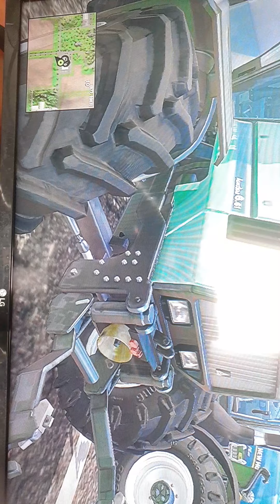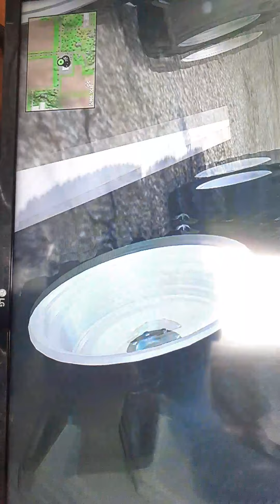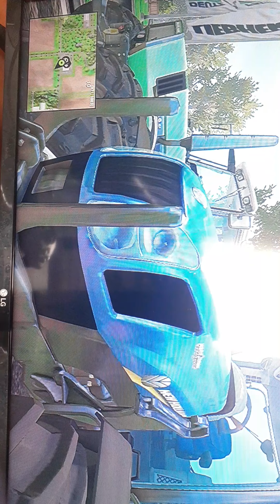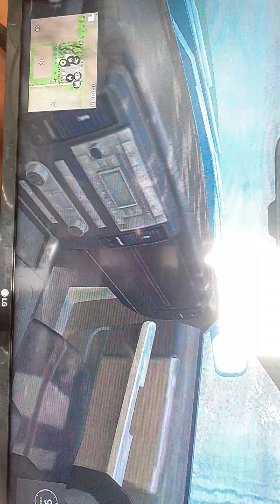Targi w fs 15 1 odcinek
Gra na ps3